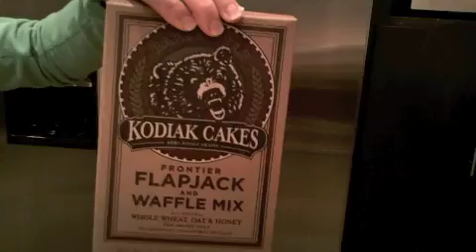Rachel's yummy breakfast ideas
shows you healthy yummy breakfast ideas, it is her way of getting paid to play!